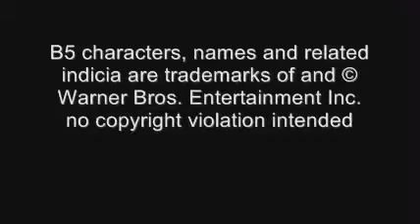V B A B Y L O N 5 We live for the One, We die for the One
Babylon 5 Story Part 5